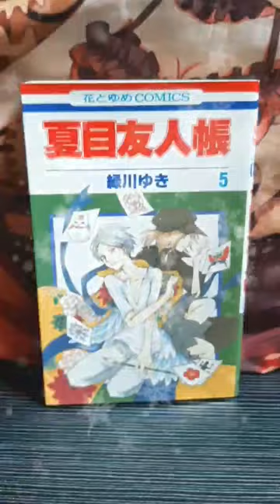Have you read Natsume Yuujinchou Manga?? It's so good for me.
The background music credit to original artist.